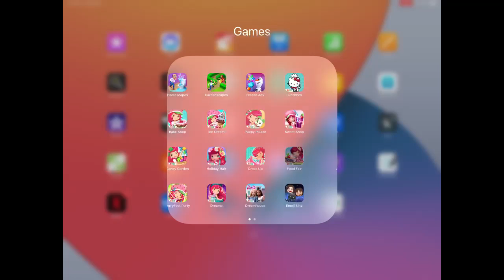Airplane Chefs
Take Cooking Fever to new heights with Airplane Chefs! Cook delicious meals and desserts and serve them on the commercial flights in this FREE highly addictive time-management cooking game!

Let your dreams take a flight and experience a fast-paced cooking game like never before. With a tap of your finger, step aboard a delicious journey around the globe on which you'll learn about famous foods from the world's greatest cities. From sunshiny Sydney to foggy London, from exotic Singapore to urban New York, master new cooking techniques from each location to serve up top-quality comfort foods to your passengers. Elevate your cooking skills to new heights and feel like you are in a real plane with fun and unique time management mechanics!

Help your guests feel at home with various upgrades to transform your galley into the best one yet and get the finest quality ingredients for making truly luxurious meals. Fly high, cook fast and reach the top! The sky's the limit!

This fun cooking game features:

•  Addictive time-management gameplay

•  Hundreds of fun levels

•  A vast variety of decorations and upgrades

•  Unique game setting: travel around the world and sharpen your cooking skills

•  Mouth-watering burgers, steaks, sandwiches, and other tasty meals to prepare

• One of the best time management experience in free cooking games with upcoming free updates

Join in for an ultimate Cooking Fever experience with Airplane Chefs in an addictive, fun, and absolutely FREE cooking game!